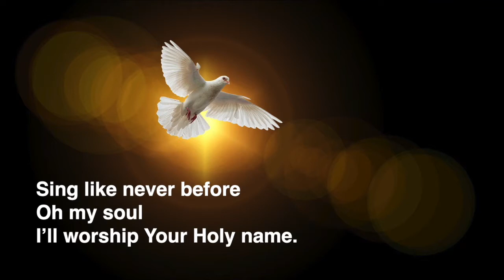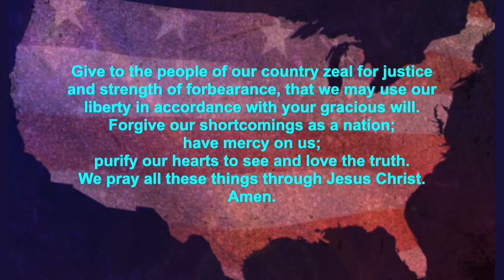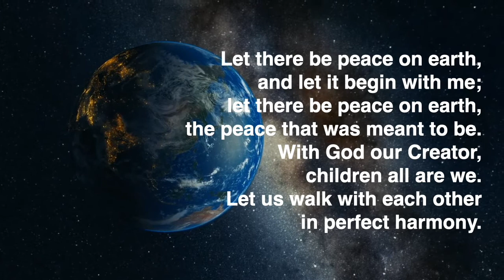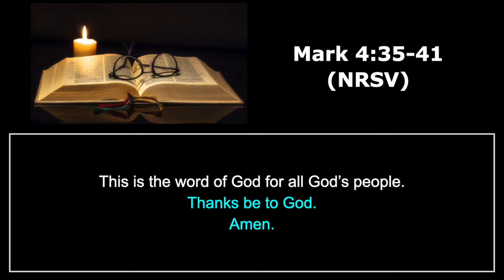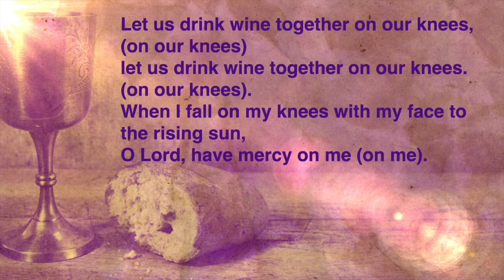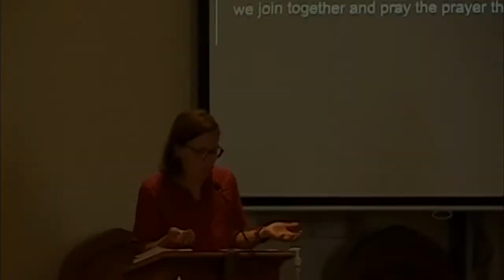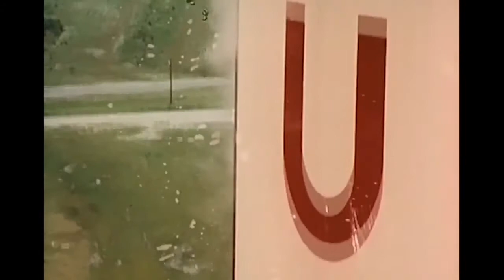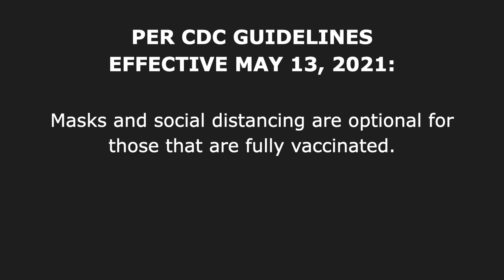"You Asked...Favorite Hymn". Hopewell UMC 7-4-21 Worship Service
July 4, 2021 worship service at Hopewell UMC, Groveport, OH 43125.  Call to Worship begins at 2:58.  Children's message begins at 7:02; Psalm reading of Psalm 123 is at 17:33. This week's sermon, "You Asked...Favorite Psalm" is presented by Rev. Hansen-Smith beginning at 18:38.

We are a rural church with a heart for mission. We realize that some people may not feel comfortable worshipping in person yet.  We provide live-streaming services via Facebook Live on our Facebook page (Hopewell UMC Groveport).  Services are also recorded and posted to this YouTube channel after they are processed.

Hymn selections are from the United Methodist Hymnal and Praise! Our Songs and Hymns.. Credits...Opening Prayer: Adapted, Andy Landford, U.S.A., 20th Cent., The United Methodist Book of Worship, The United Methodist Publishing House, 1992; and Communion: (Liturgy, Adapted, The United Methodist Book of Worship, The United Methodist Publishing House, 1992, used with permission.). God Bless America video is used with permission and subscription to Playback Media Store.